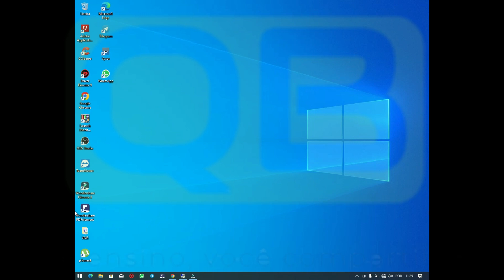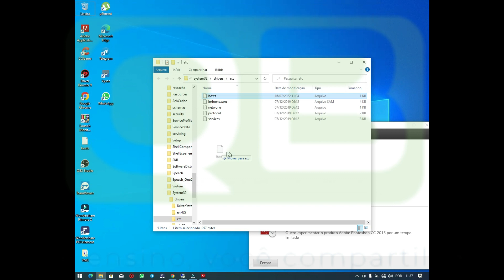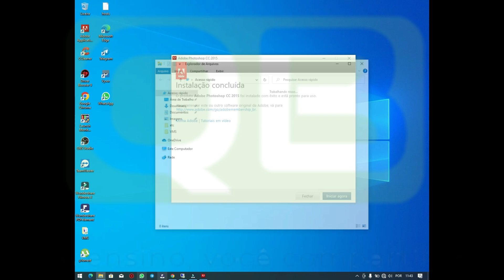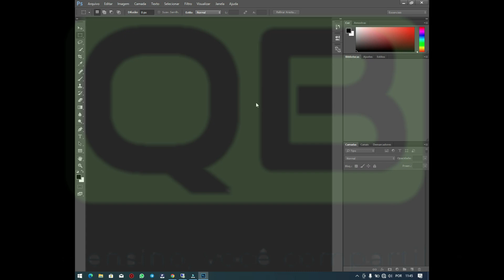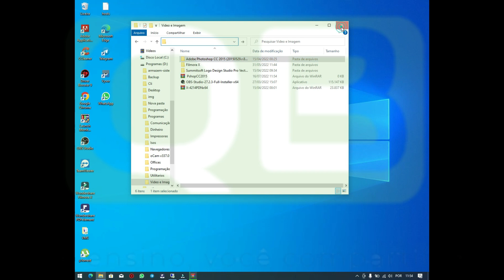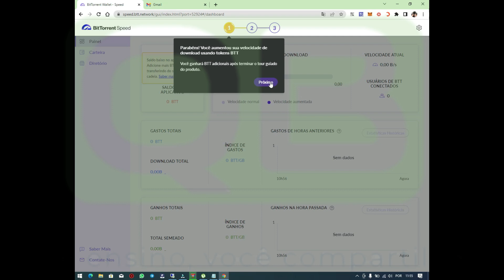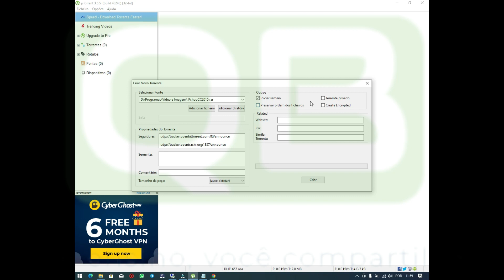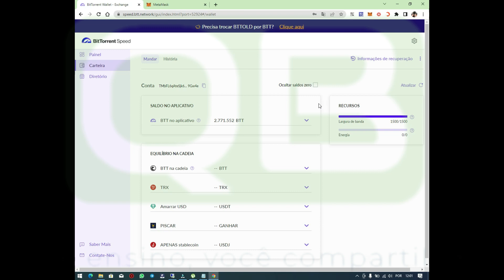Denuncia - Você não vai acreditar nisso - Crackearam o Photoshop CC 2015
💸💸 Gente, coloquei o link no comentario fixo, só pra vocês verem que absurdo!
Dica bonus de como ganhar muito BTT com o utorrent.
👉 Exchange’s que indico:
👍 Por favor, CURTA este vídeo (Obrigado!)
✅ Comente seu país (criarei vídeos na sua região!)
👉 Ganhe dinheiro publicando e assistindo vídeos:
Planilha Listão do AirdropsQB
👉 Faucet e renda passiva:
Apoiem o canal para ajudar nos Airdrops!
BEP20/ERC20 0x0Bb3A1517624Ff45186Df879E9292f67750F8EB0
TRON: THbS5jTwp4rA4GmeUNjyWmkGuua5xD5Zhf